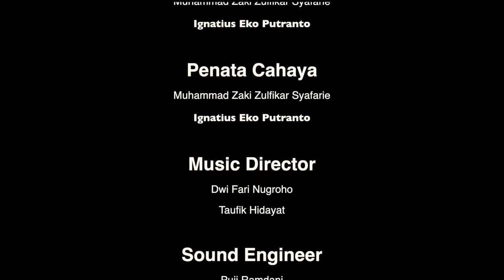LIR ILIR Cover By Gulali Musik Indonesia Lirik, Arti & Makna. Lagu Daerah Jawa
Gulali Musik Indonesia adalah program terbaru dari ZZ Production yang memberikan sajian menarik kepada
 masyarakat untuk mengenal kembali lagu-lagu anak yang ada di Indonesia, dimana banyak sekali lagu – lagu anak
daerah dan nasional yang mulai terlupakan oleh masyarakat kita sendiri.

Chapter:
0:00 Lagu LIR ILIR
2:15 Narasi Makna Lagu LIR ILIR

Tembang ini diciptakan oleh Raden Mas Said atau biasa dipanggil Sunan Kalijaga yang merupakan salah satu anggota Walisongo, yaitu tokoh Islam di tanah Jawa yang begitu terkenal karena perannya dalam berdakwah dan menyebarkan agama Islam. Sebutan Sunan dalam anggota walisongo dapat diartikan “terhormat”, sehingga sunan kalijaga termasuk orang yang dihormati oleh masyarakat, bahkan hingga saat ini banyak orang yang berziarah ke makam walisongo, salah satunya makam Sunan Kalijaga. Setiap anggota walisongo memiliki cara masing-masing dalam mengenalkan agama Islam ke masyarakat. Bagi Sunan Kalijaga, Tembang Dolanan merupakan media yang sangat sesuai untuk berdakwah. Tembang tersebut memiliki makna yang begitu mendalam, sehingga tidak mengherankan apabila dalam sejarahnya, Tembang ini dinyanyikan dengan penuh penghayatan. Paaneah et al., (2019) mengungkapkan bahwa saat ini Tembang Lir Ilir biasa dinyanyikan anak-anak di Jawa ketika sedang bermain meskipun sudah jarang sekali terlihat, sementara orang dewasa menganggap tembang ini sebagai kenangan masa kecil ketika sedang bermain, meskipun kebanyakan tidak memaknai arti tembang tersebut.

Sumber Foto :
1. Sunan Kalijaga. wikimedia commons/publik domain
Baca selengkapnya di artikel "Sejarah Hidup Sunan Kalijaga: Dakwah Wali Songo Mantan Bromocorah",
2. lughotuna.id
3. akurat.co

Background Animasi :
Vecteezy windy day in a green plain 2296091

Riset : ETNOPARENTING INDONESIA

TIM PRODUKSI MUSIK INDONESIA
Pemain Musik
Dinni Hendriani (vocal)
Taufik Hidayat (Gitar)
Puji Ramdani (Bass)
Dwi Fari Nugroho (Flute dan Saxophone)

Tim Riset Etnoparenting Indonesia
Yeni Rachmawati, Ph.D.
Dr.phil. Leli Kurniawati, M.Mus.
Dzatul Lu'lu, M.Hum.
Dian Kusumawati, M.Pd.
Roudhotul Anfalia, M.Pd.
Anita Febiyanti, M.Pd.
Elis Solihati, M.Pd.
Luhung Kawuryaning Pertiwi, M.Pd.

Produser : Macky Hikmatin
Program Director : Muhammad Zaki Zulfikar Syafarie
Sutradara : Muhammad Zaki Zulfikar Syafarie
Editor: Muhammad Zaki Zulfikar Syafarie & Ignatius Eko Putranto
Videographer : Muhammad Zaki Zulfikar Syafarie & Ignatius Eko Putranto
Penata Cahaya : Muhammad Zaki Zulfikar Syafarie & Ignatius Eko Putranto
Music Director : Dwi Fari Nugroho & Taufik Hidayat
Sound Engineer : Puji Ramdani
Narrator : Roudhotul Anfalia, M.Pd.
Penulis Naskah : Roudhotul Anfalia, M.Pd.
Penerjemah : Roudhotul Anfalia, M.Pd.
Artwork : Khoeruman Taos

ZZ PRODUCTION mengucapkan terima kasih untuk Teman Teman di seluruh dunia, atas dukungan dan kesetiaan kepada ZZ PRODUCTION.